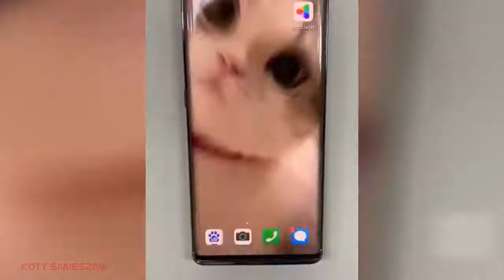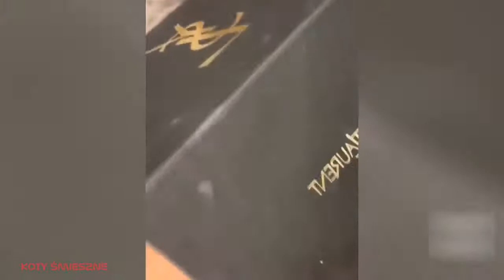28.Funny Animals - raccolta di animali divertenti